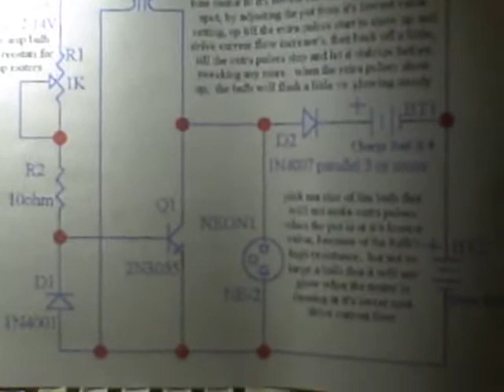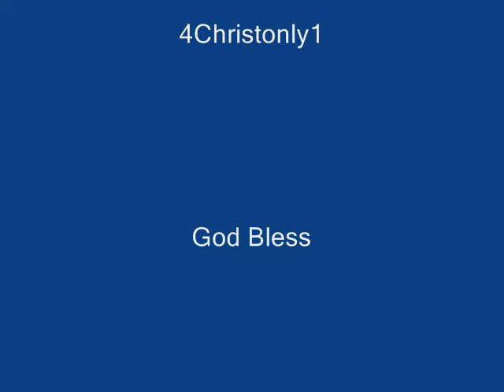Johnbedini Circuit.wmv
Bedini Circuit We Used for the PowerSupply Bedini